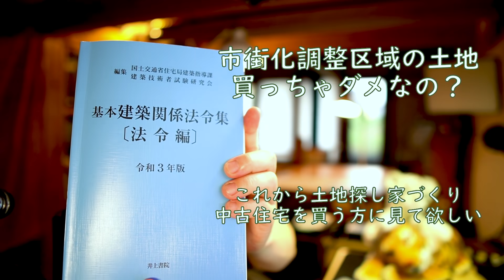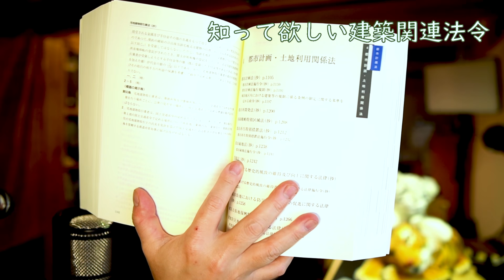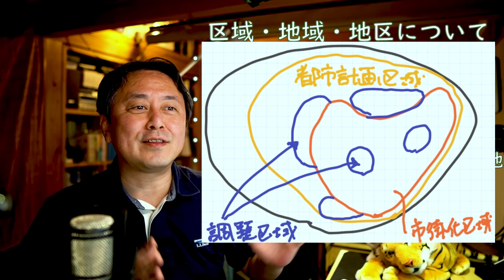【建築関連法令】買っちゃダメ？市街化調整区域の土地？？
【参考動画】
買っちゃダメな不動産って？接道・道路について詳しく解説

使った機材
カメラ：α6400、レンズSIGMA　16㎜F1.4
　　　　EOS R6　レンズRF15-35F2.8
　　　　RX100M7
マイク：AKG P420
ミキサー：ヤマハAG03
録画：OBS
編集：premierepro